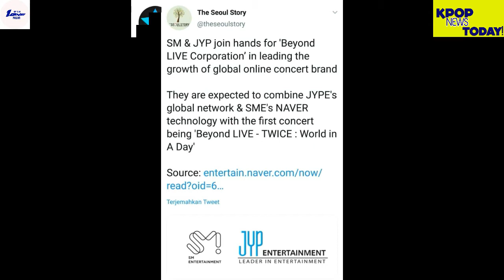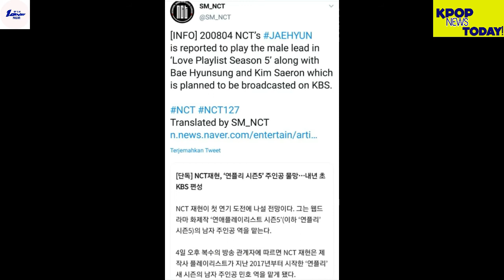KPOP NEWS TODAY SMxJYP , jaehyun join web drama, superjunior DnE Comback